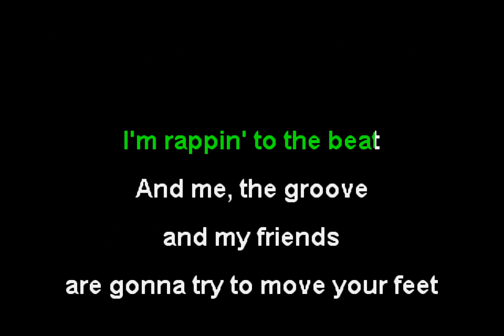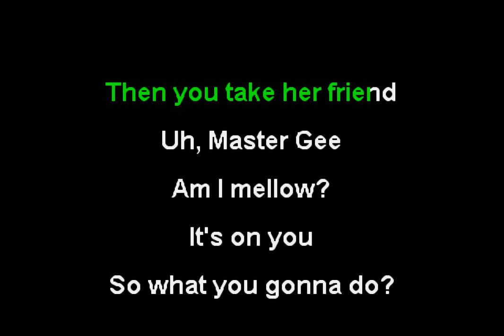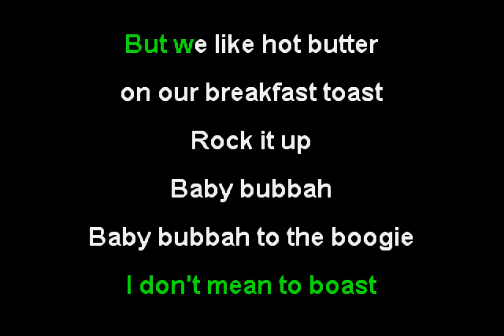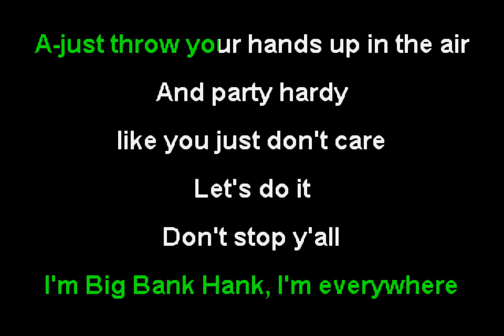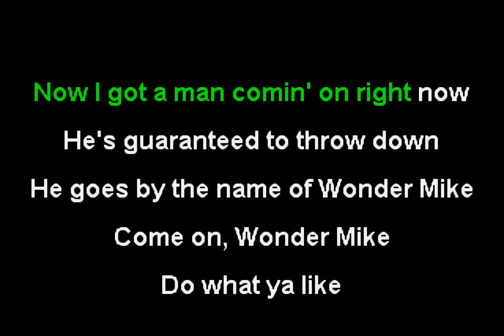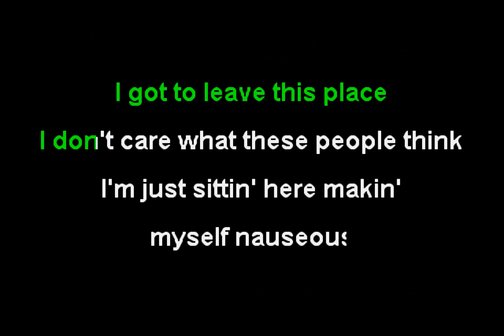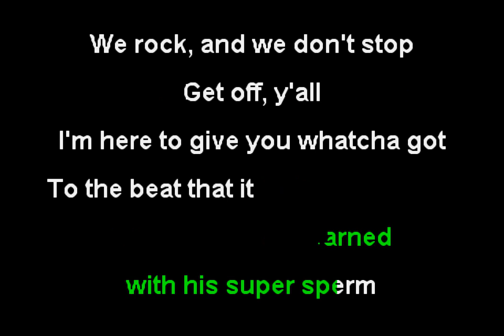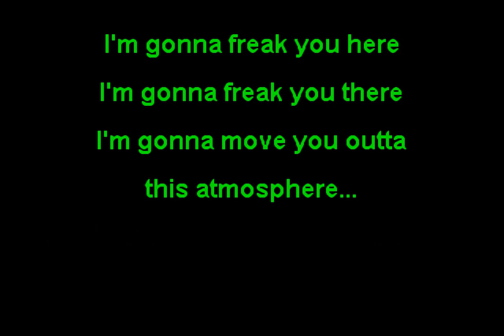Sugarhill Gang - Rapper's Delight [Original 14-minute Version] (Funbox Karaoke, 1979)